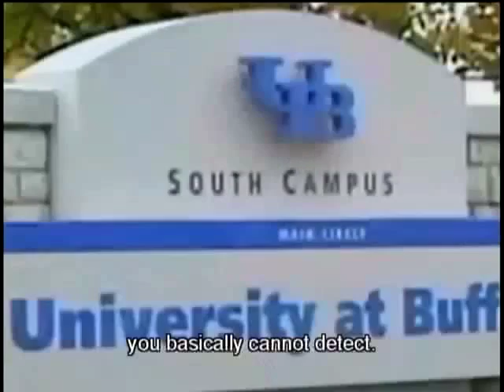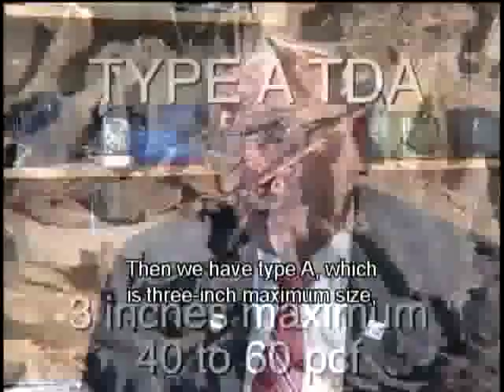Uses of Tire Derived Aggregate in Civil Engineering Applications -Pt 1 of 3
Discuss the applications and benefits of using recycled tire product in Civil Engineering projects.